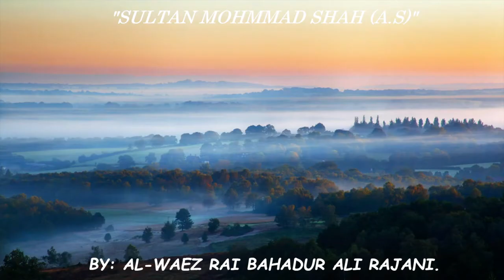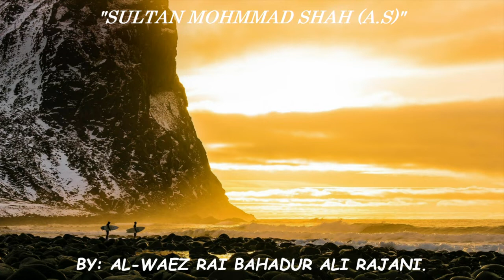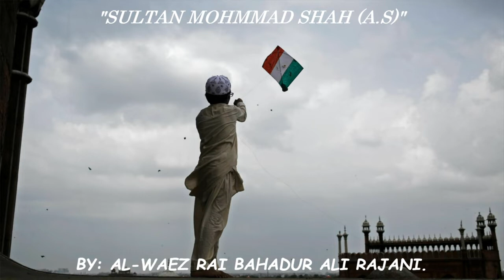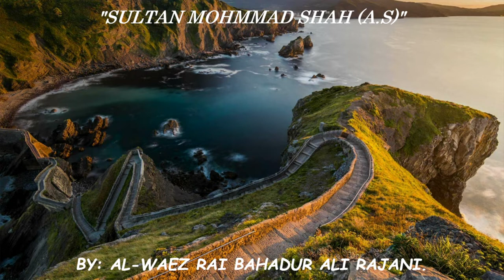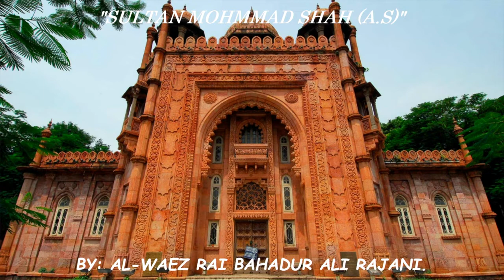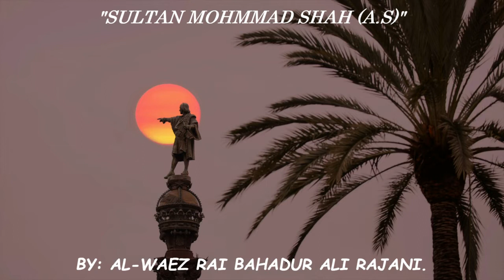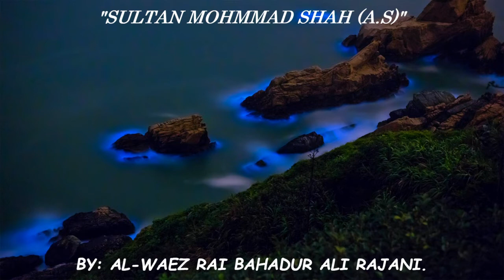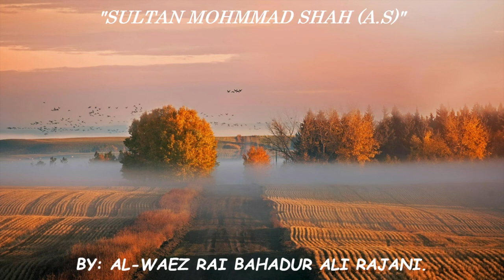AL WAEZ RAI BHADUR ALI RAJANI ''SULTAN MOHMMAD SHAH (A,S)''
AL-WAEZ RAI BAHADUR ALI RAJANI MISSIONARY "SULTAN MOHAMMAD SHAH (A.S)"